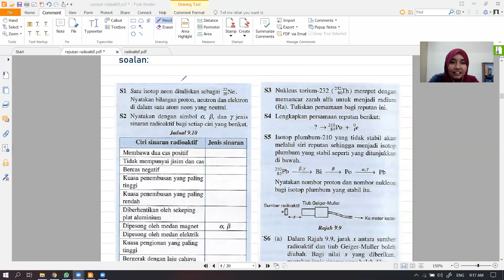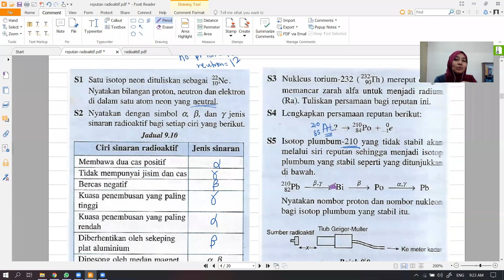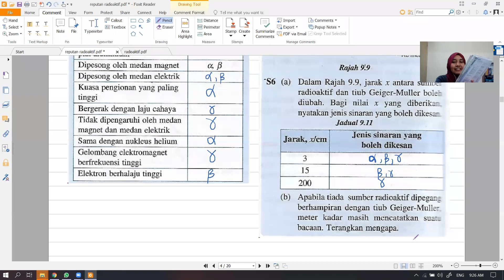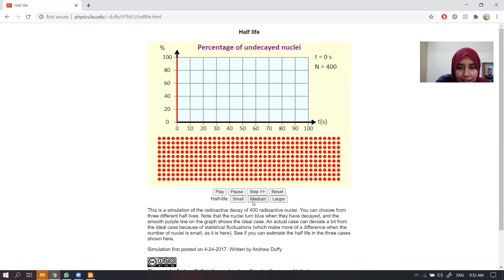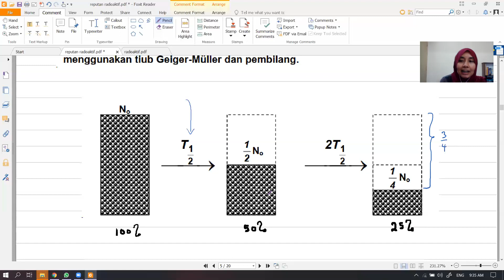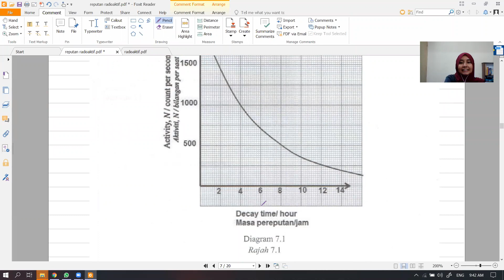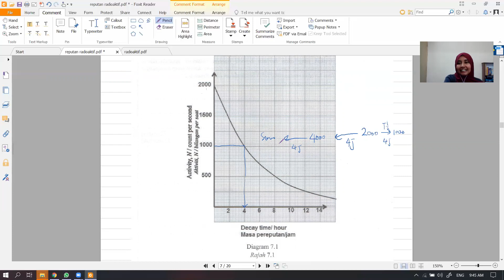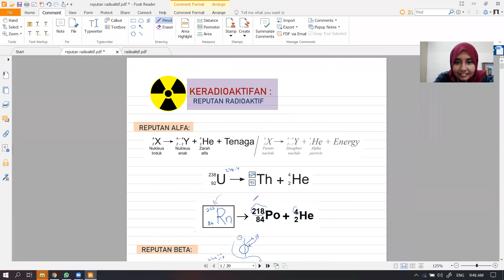kelas online: RADIOAKTIF - REPUTAN RADIOAKTIF & SETENGAH HAYAT (puteri) part 2